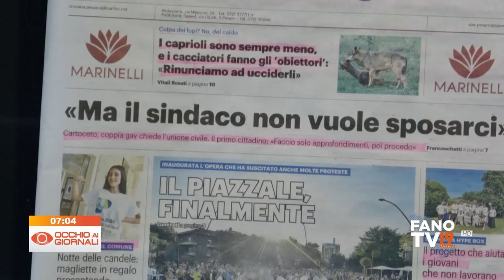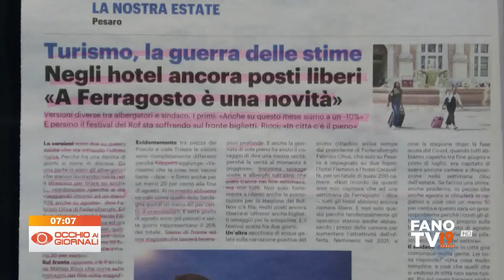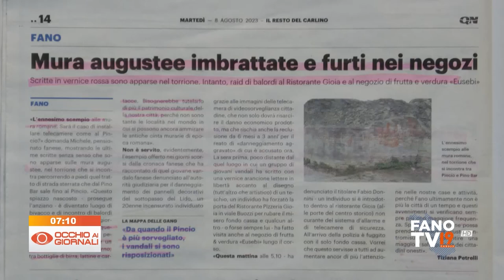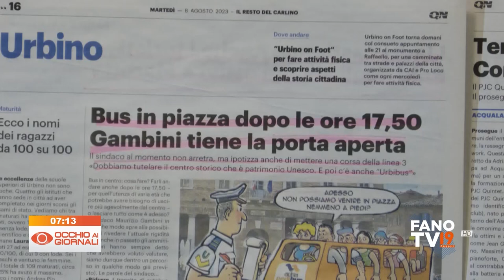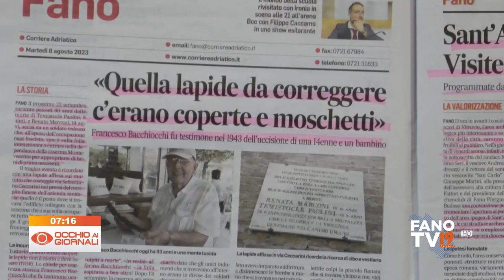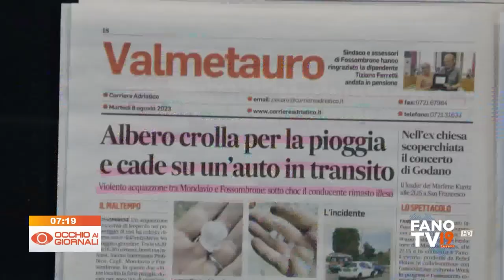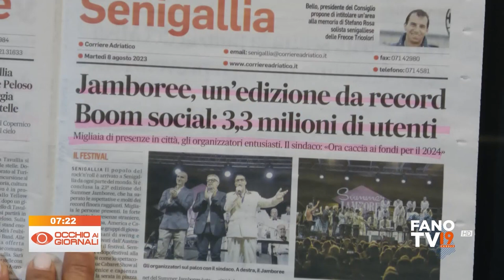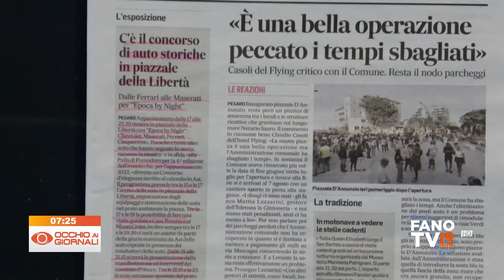Occhio ai Giornali 8 agosto 2023